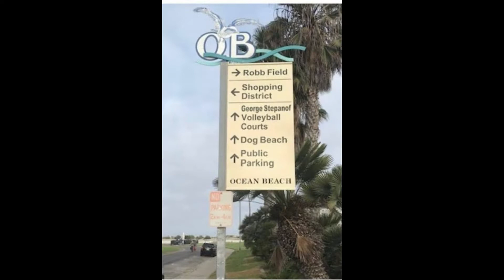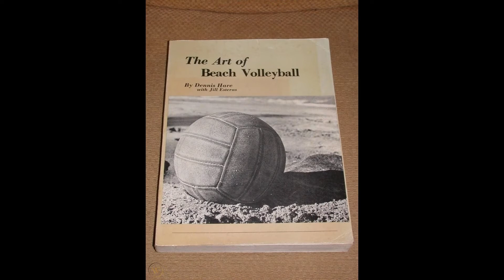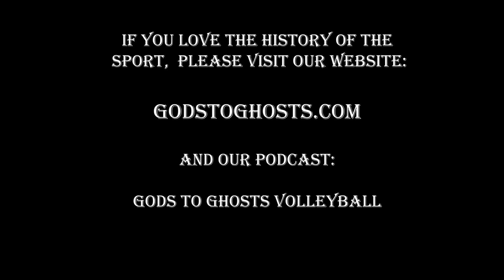Dennis Hare Tribute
Dennis "Rabbit" Hare Tribute.